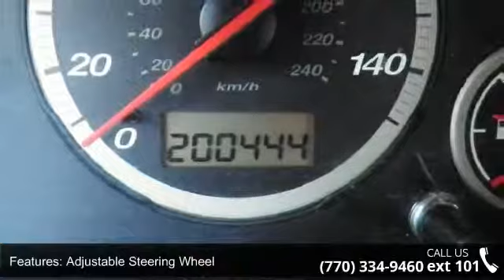2002 Honda CR-V LX - Maxie Price Chevrolet - ALL CREDIT A...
Customer must print this display page and present to dealer to receive internet price. All Prices are after all Factory Rebates, incentives and Dealer Discount and/or dealer rebates. Financing incentives are attached to Dealer . Pricing includes all approved lenders. All prices plus TAVT, tag, title and Georgia Lemon law fees. Subject to prior sale. Maxie Price Chevrolet's Automotive Accessory department is the LARGEST in the state of GEORGIA. We can add absolutely ANY ACCESSORY you want in-house while you wait. DVD PLAYERS, SUNROOFS, BLUE TOOTH, WEATHER TECH FLOOR MATS, BED LINERS, LIFT KITS, HIGH END WHEELS, TIRES, LEATHER INTERIORS, SUEDE ROOFS, HALO LIGHTS, BODY KITS, PERFORMANCE EXHAUST AND PERFORMANCE UPGRADES, We do it All! There is a reason everyone buys their cars and trucks from Maxie Price in Loganville. We do business right!